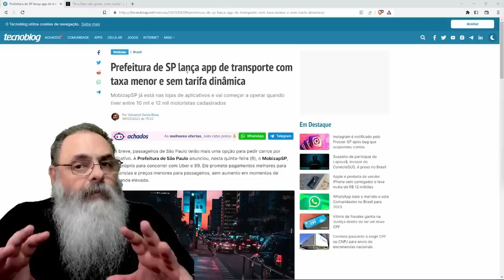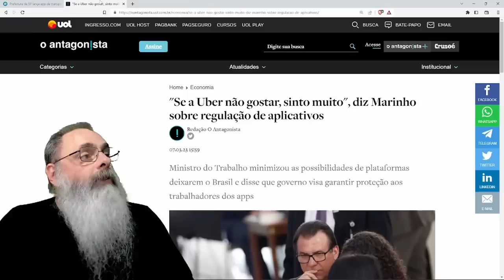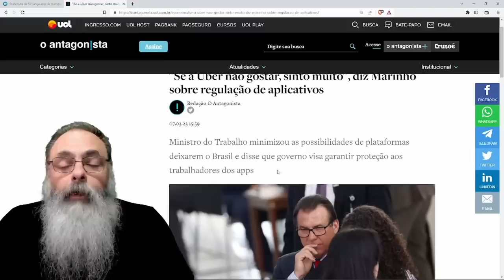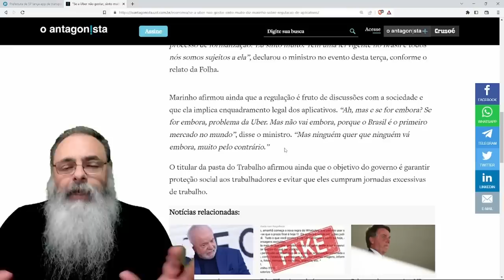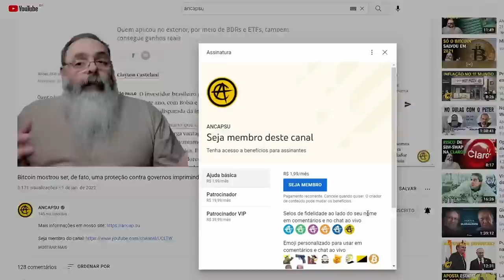PREFEITURA de SÃO PAULO quer criar MAIS UM APLICATIVO ESTATAL que vai FALHAR como os DEMAIS